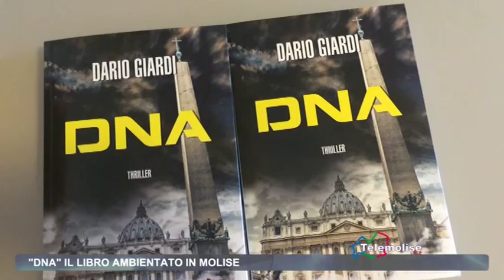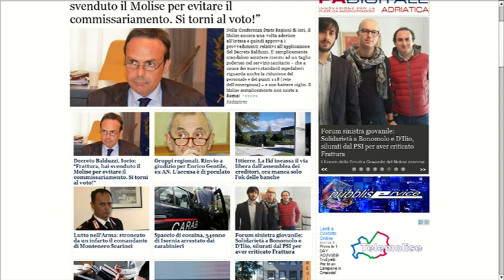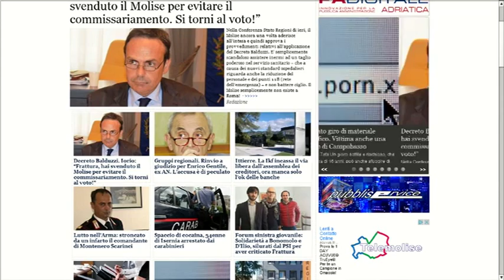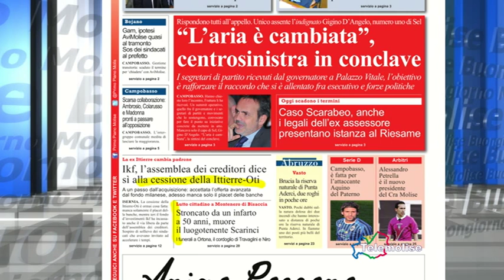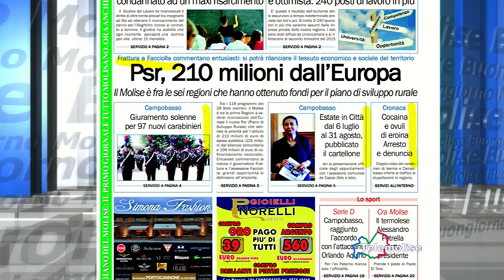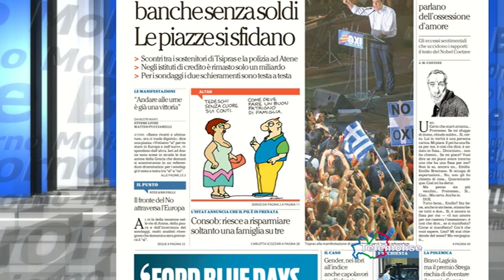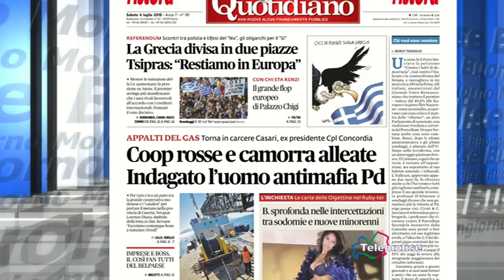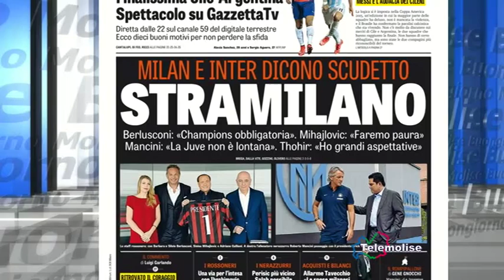Rassegna Stampa - Telemolise - 04/07/2015